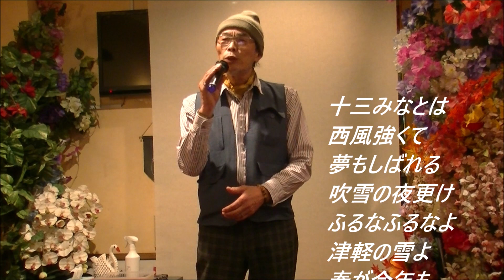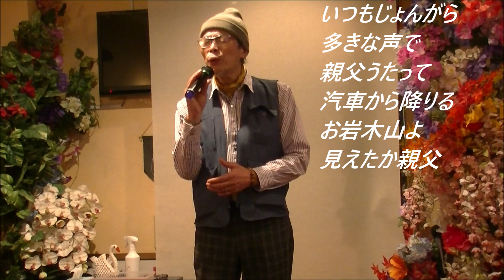千昌夫 津軽平野【歌詞あり】Cover noppo!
当店は、唄うことが好きな方たちが集まるお店です！
YouTube撮影も常時行っております！
歌唱アドバイスも行っています！
個人レッスンあり！
詳しくは、０３－３６５８－５３０５まで！
【お店】総武線【小岩駅】徒歩５分！　【公休日】月曜日!